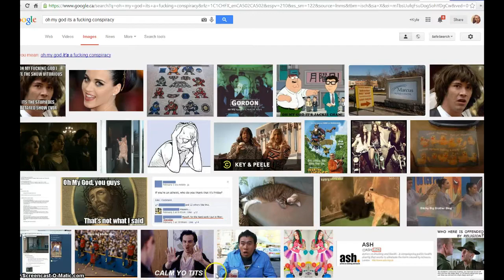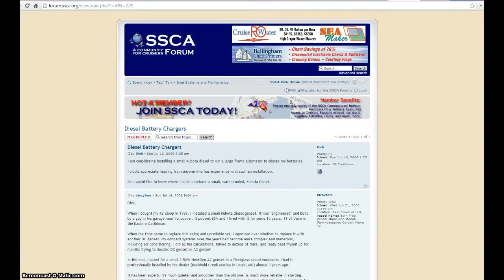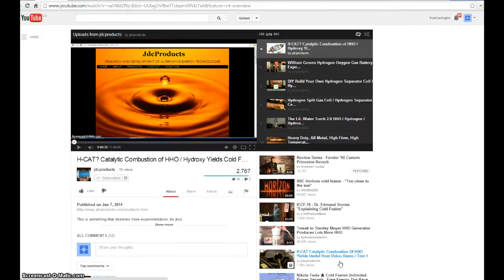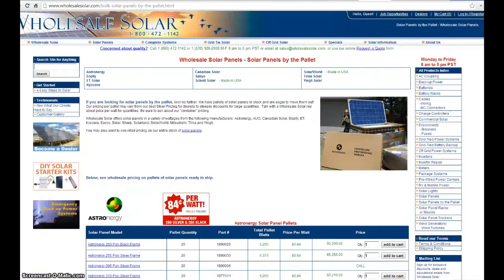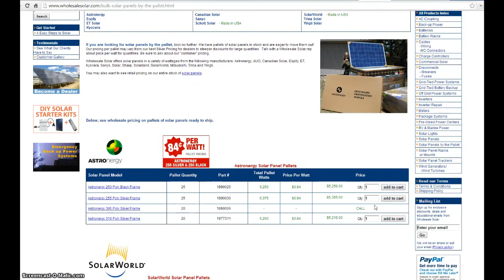Living Off The Grid - Before the SHTF - alt.energy.nofear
Straight from the --- personal opinion vault , nothing ventured, nothing gained. Everyone is entitled to an opinion, but opinions alone don't make progress happen. Please remember that as you comment! This isn't about what won't work, what will work -- this is about "What the fuck are YOU going to do?". There's no time left for "the perfect answer" ~~ the naysayer, the idiot who does nothing and critiques everyone else on their plan, but has none of his own --- there is only time left to initiate any and all partial answers, that can work, to a degree, together, to serve our purposes as a locality independant, untied from the grid.

Lynn Anderson - I Beg Your Pardon, I Never Promised You A Rose Garden (BBC Top Of The Pops)